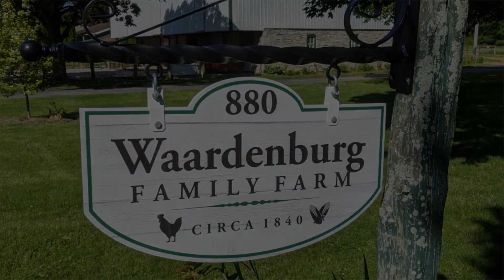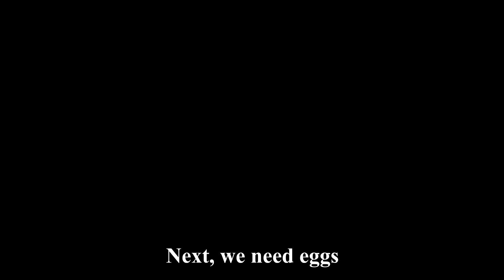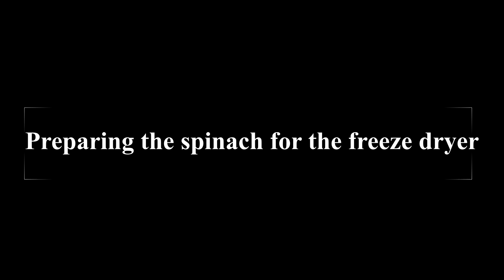How to Make a Delicious Egg, Spinach & Feta Casserole....Easy to Make!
Brenda makes the family's favorite Egg Casserole with fresh spinach from the garden and farm-fresh eggs.

Recipe - Eggs Florentine

6 large eggs
1 16 oz. carton cottage cheese
8 oz. swiss or mozzerella cheese
1/2 lb. feta cheese
1/2 cup melted butter
1 10-oz package frozen chopped spinach (or fresh if you have it)
1/2 pound bacon (optional)
Ground nutmeg
Hot pepper sauce (or hot chili powder)

In large bowl beat the eggs. Add the cheese and butter and milx well. In a saucepan cook the spinach. Drain well, squeezing the excess moisture out in a towell. Add the spinach to the egg-cheese mixture. Add bacon if desired. Add the nutmeg and a few dashes of hot pepper sauce. (I use ground chipotle chili pepper) Pour into a 9x13 baking dish. Bake at 350 degrees for 1 hour. Cut into squares and serve. May be prepared the night before and kept in refrigerator overnight and baked the next day. I bake mine and then cut into squares. I freeze the squares individually and store in freezer bags. To prepare, microwave until hot and ENJOY!